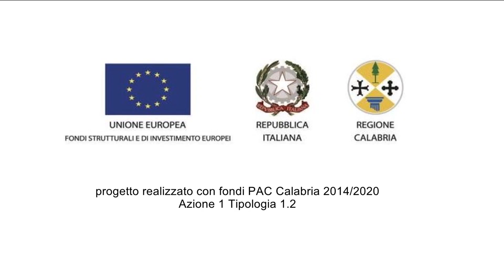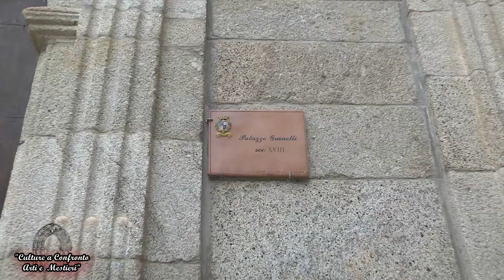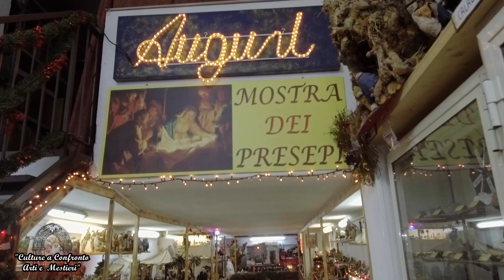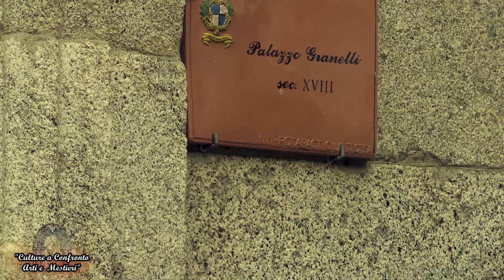Arti e Mestieri - I Presepi e le maschere apotropaiche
Arti e Mestieri è un  percorso culturale alla scoperta delle ricchezze del centro storico della Città di Tropea, dove gli androni dei portali dei palazzi nobiliari prendono vita con alcune rappresentazioni di antichi mestieri. In questa puntata scopriremo Palazzo Granelli e il mestiere del presepista. Conduce Domenico Gareri. Ospiti Dario Godano, Don Francesco La Ruffa, Francesco Badolato e il gruppo folk Città di Tropea.